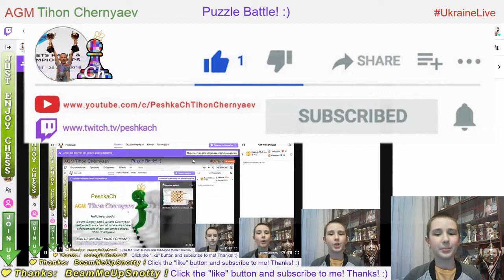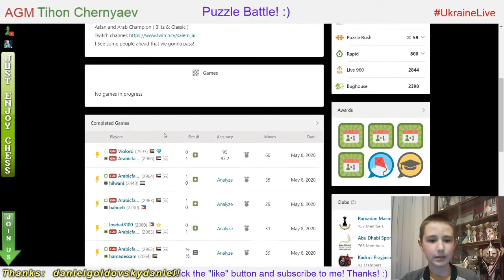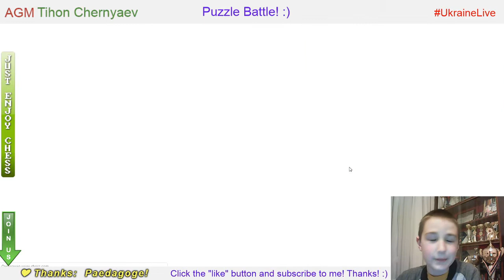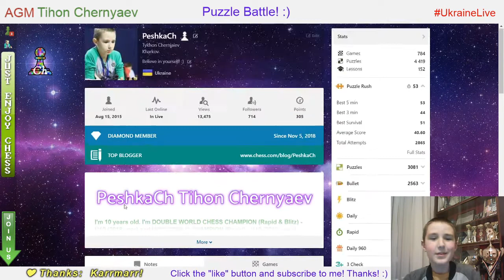Chess prodigy Tykhon. Puzzle Battle on Chess.com. LiveStream. 08/05/2020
4:46 - NEW ONLINE RECORD IN PUZZLE RUSH - 53 !

Puzzle Battle:
   26:52 - PeshkaCh vs grunbergmihai (39 : 31)
   30:51 - PeshkaCh vs Ptzz (42 : 27)
   34:14 - PeshkaCh vs becemix (40 : - )
   37:40 - PeshkaCh vs SAV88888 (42 : 37)
   41:11 - PeshkaCh vs kabachina (37 : 20)
   44:15 - PeshkaCh vs Paz477 (40 : 19)
   48:01 - PeshkaCh vs zhenyok87 (46 : 34)
   51:17 - PeshkaCh vs IM adypady02 (39 : 36)
   55:05 - PeshkaCh vs zhenyok87 (38 : 32)
   59:02 - PeshkaCh vs IM adypady02 (44 : 22)
1:03:21 - PeshkaCh vs FM FM_VS99 (37 : 33)
1:07:21 - PeshkaCh vs SlobodanPistalovic (36 : 34)
1:11:01 - PeshkaCh vs AlexVanVintergaard (21 : 21)
1:13:25 - PeshkaCh vs rkdkchess (41 : 32)
1:16:55 - PeshkaCh vs willwalliamace (43 : 34)